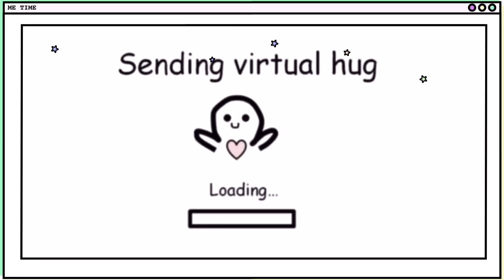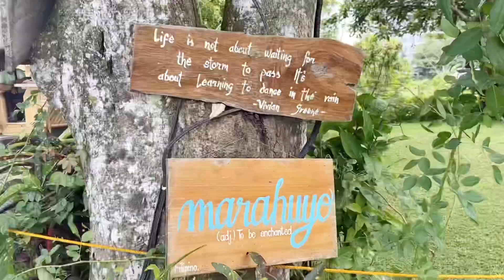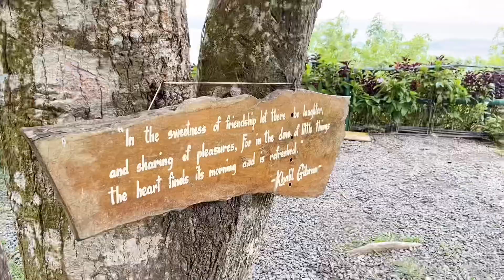🇵🇭 Ridge Park Tagaytay | Cafe Agapita, Silang | When in South | Resident Blahgurl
Blahblahblah 💭
I make videos for fun anything under the sun. 🌞
(Most esp. to the people I value the most)

I want to use this platform to glorify God, support small businesses, and share the success stories of my loved ones (friends, colleagues, church mates, family, etc)

Toodles from your resident blahgurl
Much love,
Feyfi 🦖